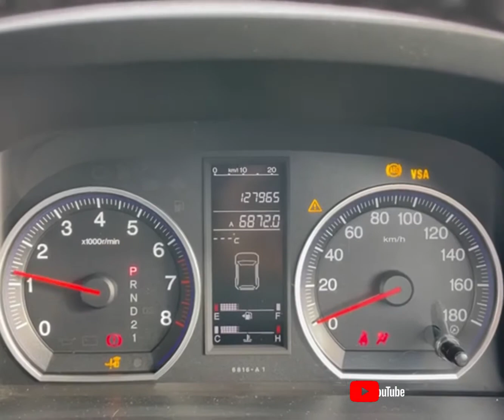RAO ID 12733 Honda Cr-v 2007/03 2.4 Zx4wd